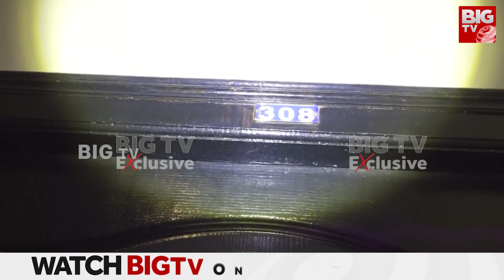Madhapur OYO Room Lady Incident : మాదాపూర్ ఓయో రూమ్ లో యువతీ అనుమానాస్పద మృతి |Priya Incident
Madhapur OYO Room Lady Incident : మాదాపూర్ ఓయో రూమ్ లో  యువతీ అనుమానాస్పద మృతి |Priya Incident | BIG TV